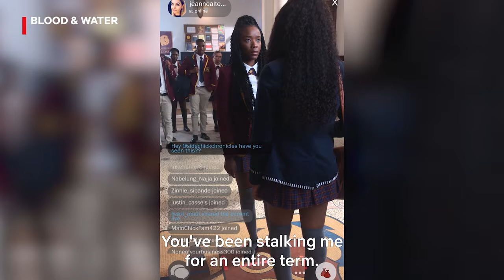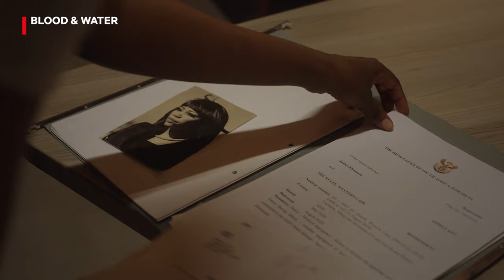The Best Of Puleng | Blood & Water Season 2 | Netflix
She's fearless in her pursuit for the truth, even if it means putting herself (and her heart) at risk. This is the best of Puleng (AmaQamata) in BloodAndWater Season 2.

As the search for answers intensifies, Puleng encourages Fiks to consider a complex truth while navigating a close-knit community of allies and enemies.